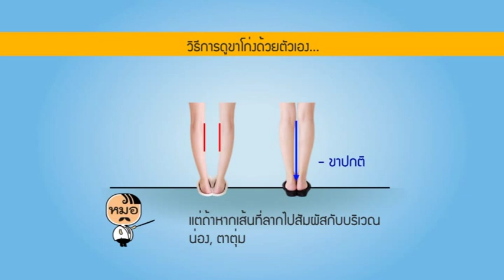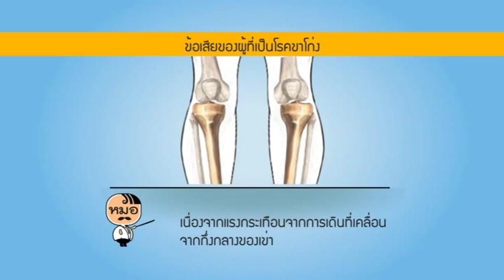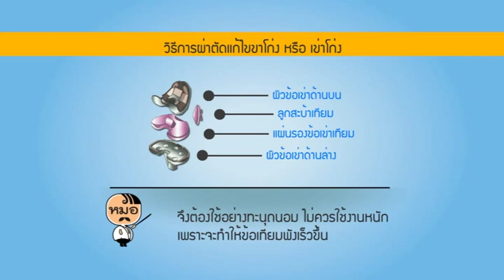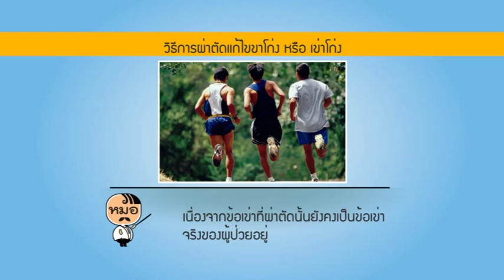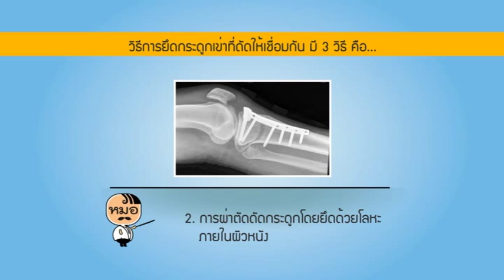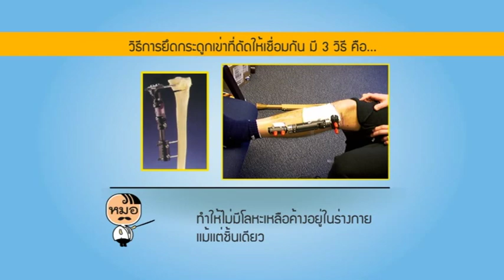Health Me Please - ขาโก่งในผู้ใหญ่ ,, ต้นหอม ศกุนตลา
รายการ Health Me Please
"รายการที่จะทำให้คุณรู้ว่าการมาหาหมอ ไม่ใช่เรื่องน่ากลัวอย่างที่คิด"

ดำเนินรายการโดย กาละแมร์ พัชรศรี
ออกอากาศทุกวันจันทร์-วันศุกร์ เวลา 05.55 น ทางช่อง3